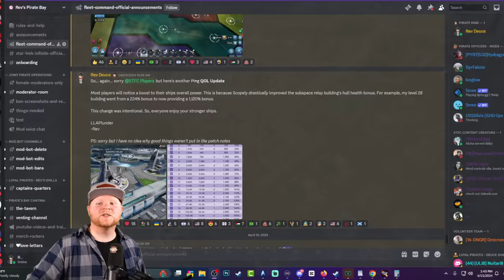Quality of Life Improvements for Star Trek Fleet Command | Grind reductions, Territory Boosts, etc.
Welcome back to the channel @everyone and I'm happy to finally be able to make this video which HOPEFULLY will be part of ongoing series we get in 2024. There were several quality of life improvements brought into the game for April but I want to focus on the big four that help out most players in Star Trek Fleet Command. More are absolutely needed but lets discuss what was done so far!

Topics covered:

1. Updates to the Ex-Borg Faction Boxes
2. How Territory Nodes Were Made Better For All Alliances
3. Improvements to the relay building
4. If you have any game mechanic questions, feel free to drop those questions in the comments!

Wanna buy Deuce something? Here's the Amazon wish list!: